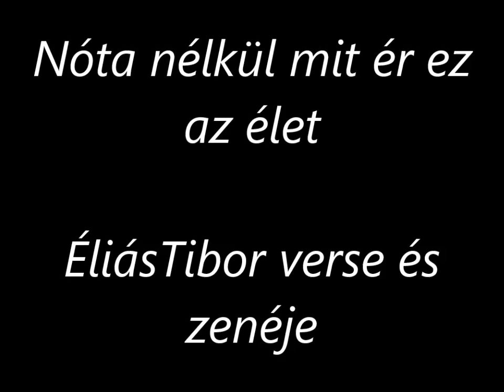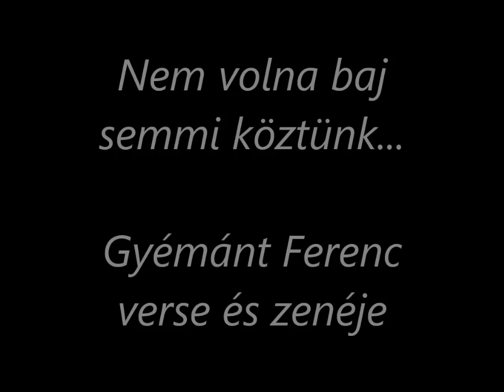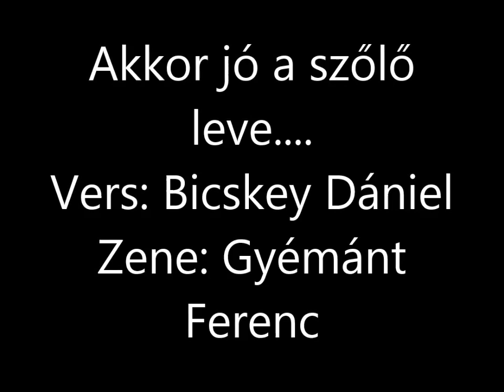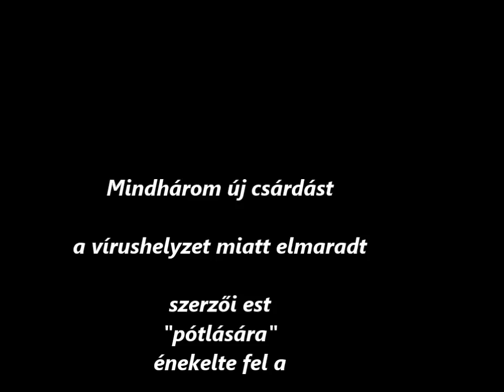Három csárdás Éliás Tibor és Gyémánt Ferenc szerzeményei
2020.október 16.-án tervezte két mai szerző a a szerzői estjét. Sajnos a Covid miatt ez nem jöhetett létre, ezért tiszteletünk jeléül a Magyargencsi Dalkörben próbálni kezdtünk három csárdást, és most megosztjuk a nótát szerető dalos barátokkal. Egy kicsit ezzel szerettünk volna kedveskedni a szerzőknek, bízva abban, hogy egyszer vége lesz a járványnak, és létre jöhet a valódi szerzői est.